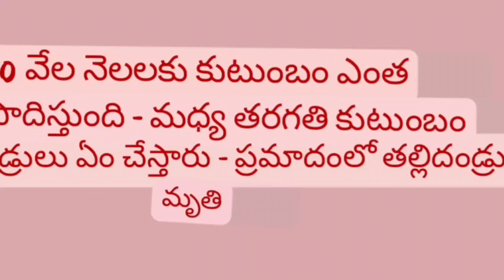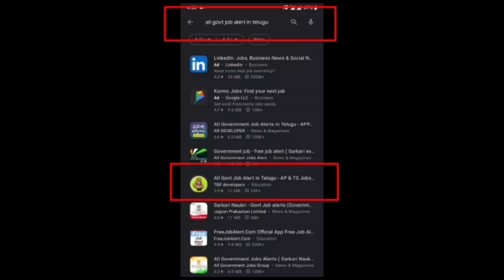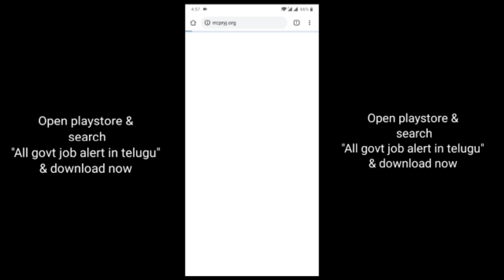Anjali Gupta biography, Jeevan sakshi, Shadi, marriages, shaadi profile, jeevan sakshi